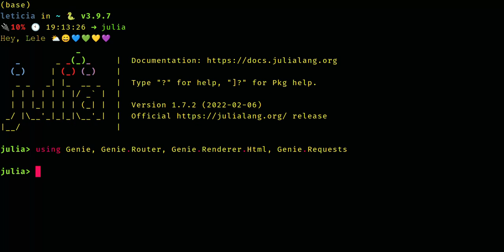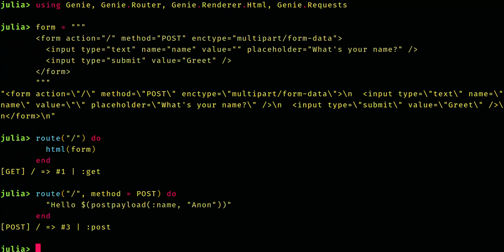Using Genie.jl !!! (a simple tutorial)